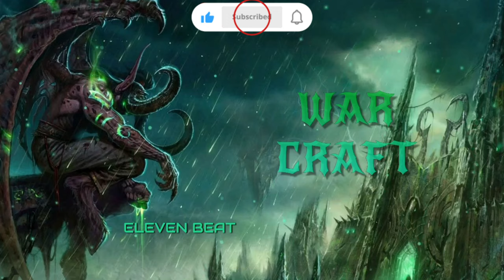ELEVEN BEAT _ WARCRAFT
🔥🔥FREE BEAT 🔥🔥
ROAD TO 500SUB

🎹BEAT NAME
🎛ARTIST: MH11
🎚️TEMPO : 140
🎶STYLE: TRAP
🎼SCALE : Gm
🎖ALBUM : GAMES
SHARE PLS😊🙏

Tags (IGNORE):

type beat
CHAPTERS :
00:00 INTRO
00:00 VERS
00:00 HOOK
OVERTOUR 00:00
00:00 VERS
00:00 HOOK
OUTRO 00:00